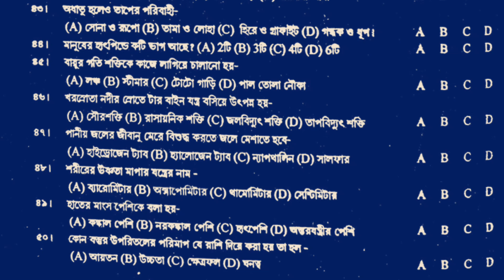Vigyan Mancha exam class 6 || পশ্চিমবঙ্গ বিজ্ঞান মঞ্চের বিজ্ঞান অভীক্ষার নমুনা প্রশ্নপত্র 2022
Vigyan Mancha exam class 10  || পশ্চিমবঙ্গ বিজ্ঞান মঞ্চের বিজ্ঞান অভীক্ষার নমুনা প্রশ্নপত্র 2022
Paschim Banga Vigyan Mancha || পশ্চিমবঙ্গ বিজ্ঞান মঞ্চের বিজ্ঞান অভীক্ষার নমুনা প্রশ্নপত্র Class9.
পশ্চিমবঙ্গ বিজ্ঞান মঞ্চের বিজ্ঞান অভীক্ষার নমুনা প্রশ্নপত্র Class9, science test arranged by paschim banga vigyan mancha, paschim banga vigyan mancha abhiksha, পশ্চিমবঙ্গ বিজ্ঞান মঞ্চ পরীক্ষা ২০২২, Paschim Banga Vigyan Mancha exam, বিজ্ঞান অভীক্ষা 2022, পশ্চিমবঙ্গ বিজ্ঞান মঞ্চ, Paschim Banga Vigyan Mancha
পশ্চিমবঙ্গ বিজ্ঞান মঞ্চ ২০২২ class 6 💥 ষষ্ঠ শ্রেণি বিজ্ঞান মঞ্চ প্রশ্ন 🌋মেধা অভীক্ষা ২০২২ 🌈 বিজ্ঞান
পশ্চিমবঙ্গ বিজ্ঞান মঞ্চ ২০২২ class 7 💥 সপ্তম শ্রেণি বিজ্ঞান মঞ্চ প্রশ্ন 🌋মেধা অভীক্ষা ২০২২ 🌈 বিজ্ঞান
পশ্চিমবঙ্গ বিজ্ঞান মঞ্চ ২০২২ | সপ্তম শ্রেণি বিজ্ঞান মঞ্চ প্রশ্ন | মেধা অভীক্ষা ২০২২ / বিজ্ঞান মঞ্চ
বিজ্ঞান মঞ্চ পরীক্ষার প্রশ্ন নবম শ্রেণী | WB science exam class 9 2022 | বিজ্ঞান মঞ্চ প্রশ্নপত্র
বিজ্ঞান মঞ্চ পরীক্ষার প্রশ্ন | বিজ্ঞান মঞ্চ পরীক্ষা প্রশ্ন ২০২২ |WB science exam 2022/
পশ্চিমবঙ্গ বিজ্ঞান মঞ্চ ।। তৃতীয় শ্রেণী থেকে দশম শ্রেণীর পরীক্ষা।। WB SCIENCE EXAM ।। বিজ্ঞান মঞ্চ।।
বিজ্ঞান কুইজ প্রশ্নপত্র ২০২২
পশ্চিমবঙ্গ বিজ্ঞান মঞ্চ ।। তৃতীয় শ্রেণী থেকে দশম শ্রেণীর পরীক্ষা।। WB SCIENCE EXAM ।। বিজ্ঞান মঞ্চ।। _বিজ্ঞান_মঞ্চ_পরীক্ষা_##
বিজ্ঞান মঞ্চ পরীক্ষা তৃতীয় শ্রেণি
বিজ্ঞান মঞ্চ ২০২২
বিজ্ঞান অভিক্ষা ২০২২
National science exam 2022
West Bengal science exam 2022
Vidyasagar science Olympiad 2022
National merit scholarship 2022
paschim Banga 2022
বিজ্ঞান মঞ্চ নবম ২০২২
বিজ্ঞান মঞ্চ দশম ২০২২
জাতীয় বিজ্ঞান মঞ্চ ২০২২
বিজ্ঞান মঞ্চে পরীক্ষার তারিখ
বিজ্ঞান মঞ্চে পরীক্ষা, দশম শ্রেণি
বিজ্ঞান মঞ্চ পরীক্ষা ২০২২ নবম শ্রেণি
বিজ্ঞান মঞ্চ অষ্টম শ্রেণী ২০২২
বিজ্ঞান মঞ্চ চতুর্থ শ্রেণি
বিজ্ঞান মঞ্চ পঞ্চম শ্রেণী
বিজ্ঞান মঞ্চ পরীক্ষার প্রশ্ন উত্তর
বিজ্ঞান মঞ্চ পরীক্ষা সাজেশন
বিজ্ঞান মঞ্চ পরীক্ষার বই
বিজ্ঞান মঞ্চ পরীক্ষা সপ্তম শ্রেণি
বিজ্ঞান মঞ্চ ২০২২
West Bengal science exam
বিজ্ঞান মঞ্চ দ্বিতীয় শ্রেণি
পশ্চিমবঙ্গ বৃত্তি পরীক্ষা
বৃত্তি পরীক্ষা ২০২২
বিজ্ঞান মঞ্চ তৃতীয় শ্রেণি
বিজ্ঞান মঞ্চ, পশ্চিমবঙ্গ বিজ্ঞান মঞ্চ, বিজ্ঞান মঞ্চ পুরস্কার, বিজ্ঞান মঞ্চ পরীক্ষার তারিখ, বিজ্ঞান মঞ্চ পরীক্ষা সিলেবাস, বিজ্ঞান মঞ্চ পরীক্ষা ২০২২
বিজ্ঞান ভিত্তিক কুইজ (প্রশ্ন ও উত্তর )gk quiz. বাংলা কুইজ ( প্রশ্ন ও উত্তর ) gk # সাধারণ জ্ঞান । বাংলা সাধারণ জ্ঞান,General knowledge, ভারত ও বিশ্বের কিছু জানা এবং কিছু অজানা তথ্য দিয়ে আমাদের এই কুইজ । কুইজের সময়সীমা 10 সেকেন্ড। নির্দিষ্ট সময়সীমার পর প্রতিটি প্রশ্নের উত্তর দেওয়া হয়। অজান্তেই ভূল হলে comment করে জানাবেন।
বিজ্ঞান মঞ্চে অষ্টম শ্রেণি, বিজ্ঞান মঞ্চ, WB science, পশ্চিমবঙ্গ বিজ্ঞান মঞ্চ, বিজ্ঞান মঞ্চ পুরস্কার, বিজ্ঞান মঞ্চ পরীক্ষার তারিখ, বিজ্ঞান মঞ্চ পরীক্ষা সিলেবাস, বিজ্ঞান মঞ্চ পরীক্ষা ২০২২

2022 west bengal board, Class5EnglishButterfly RevisionLesson AllActivitySolution class5EnglishWestBengalBoard lesson class5English 3rddtunittest2022 classvii3rdunittest2022 secondunittest #2022